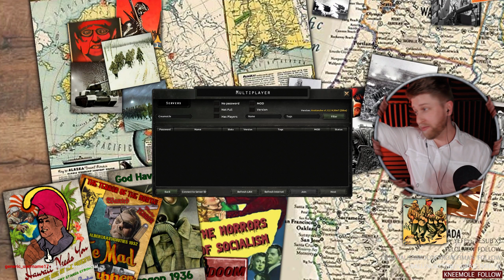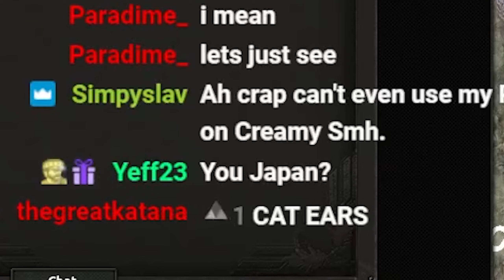(HOI4) {MP} America Divided Mod North v South!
We might have gotten a little intoxicated for this one, but I will be honest, it was a blast
We will have more community multis like this in the future, if you want to join pop on into the stream sometime!

This time we took the cadre of lads and made North america into a battlefield. The LOSERS in the North tried their absolute hardest to take down the chad Southerners. Mind you not those cringe southerners from 1861, im talkin real bois, the real Appalachian chads that made up core masculinity. WHO WILL PREVAIL